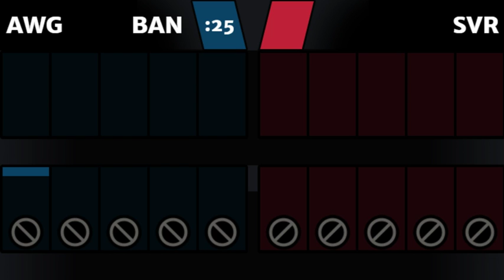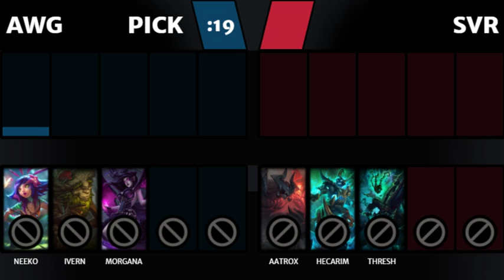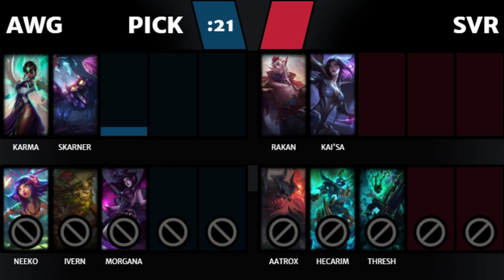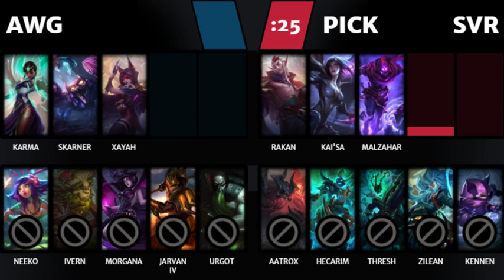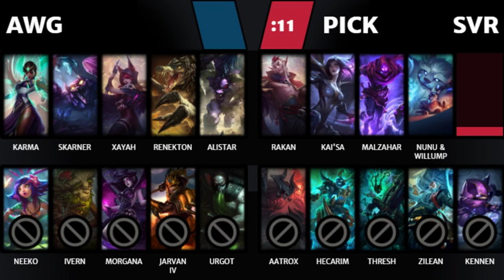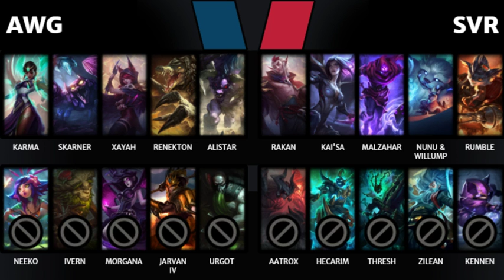Road to Top Tier 2019 - Ronda 2: SVR Bombers vs After Work Gaming || Juego 2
Road to Top Tier 2019
Ronda 2
SVR Bombers vs After Work Gaming

Play by play: Chess
Analista: Marín